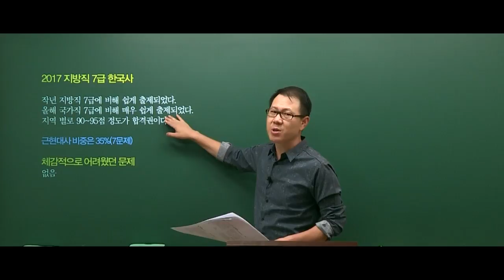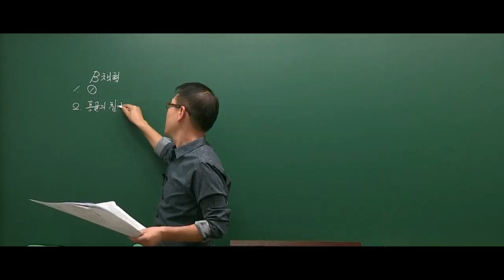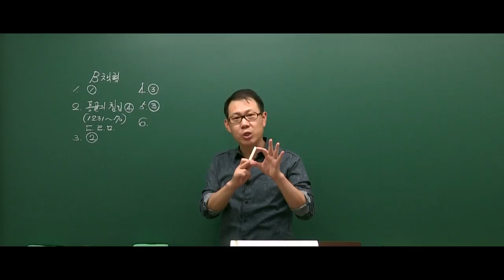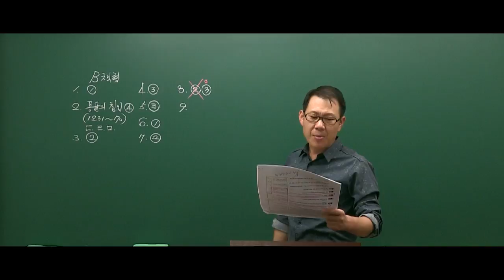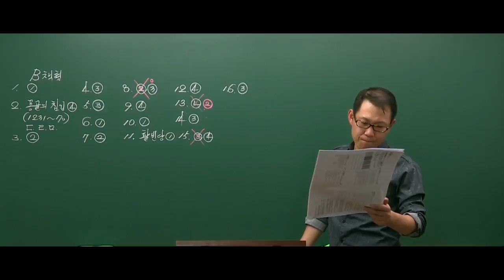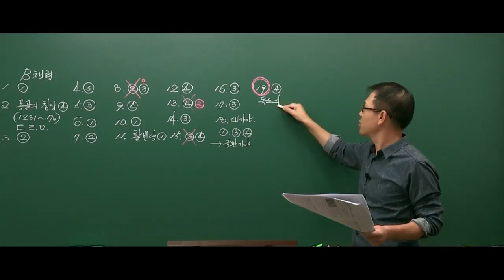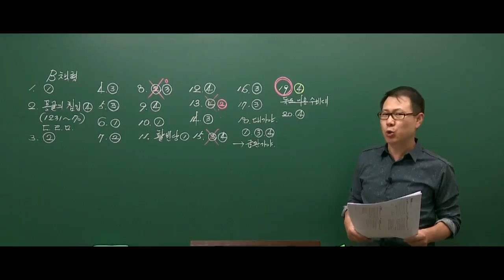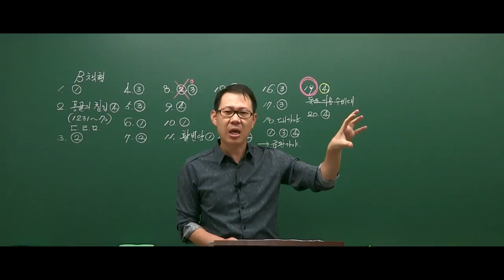20170923 공무원 한국사 지방직 7급(B책형) 총평 및 해설강의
2017년 9월 23일에 시행된 지방직 7급 한국사 총평 및 해설강의 입니다.